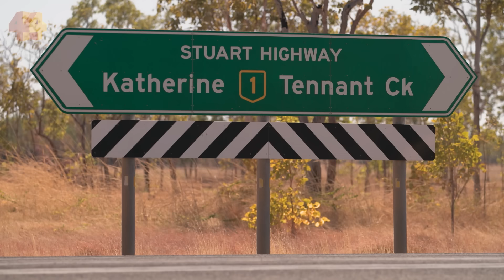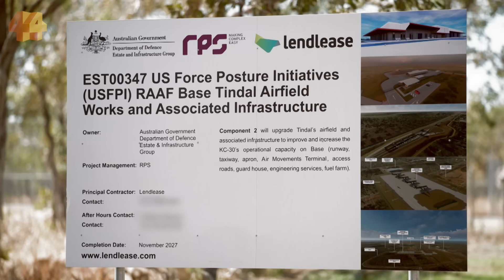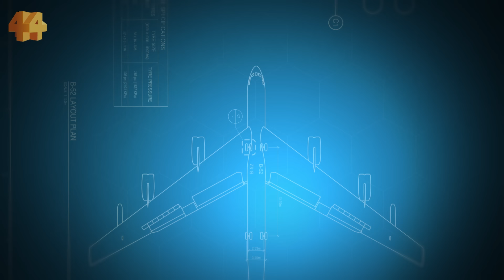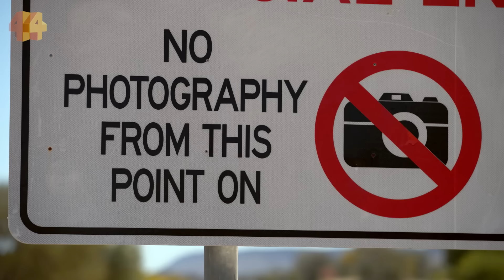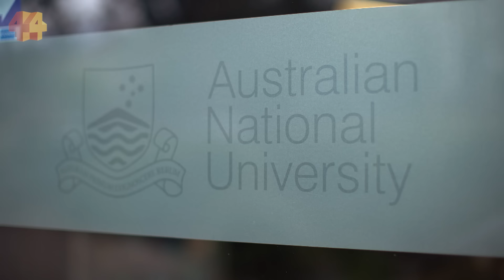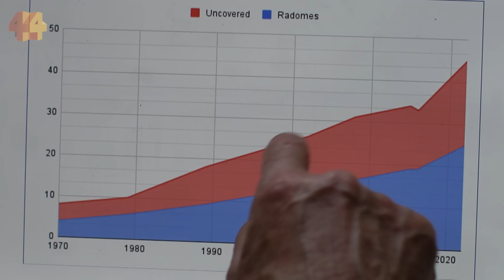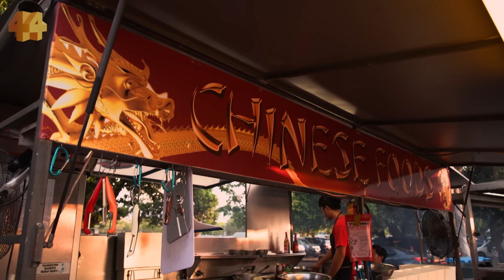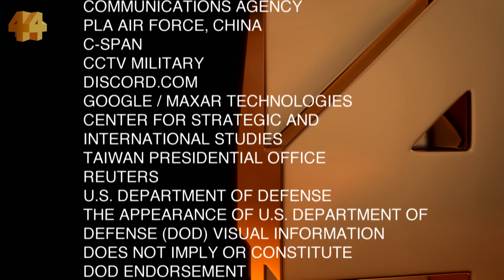How could a war between China and Taiwan play out? | Four Corners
Tensions over Taiwan are the highest they’ve been in nearly three decades.

China has warned it will take Taiwan by force if necessary, while US military strategists are now mapping out war games to predict the impacts of a conflict.

They forecast it could become a brutal regional war, with casualties and carnage on a scale not seen since WWII.

It’s increasingly becoming a question of when – not if – China will launch an assault. Experts say it could be as early as 2025.

And Australia would play a key role in the conflict as it spills across the Pacific.

The investigation reveals how the US has been quietly building up its military assets in northern Australia, including plans to deploy nuclear capable B-52 bombers south of Darwin.

There are now fears that relationship could pull Australia deeper into any future conflict.